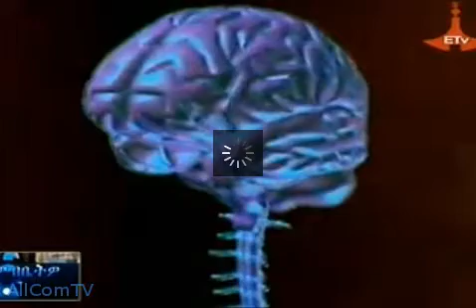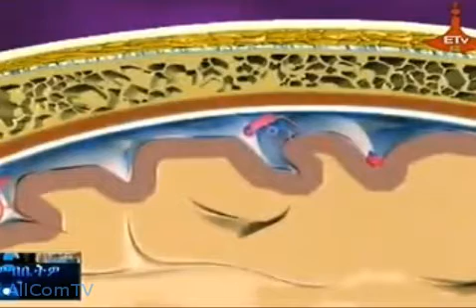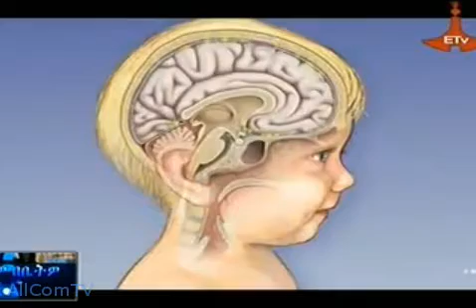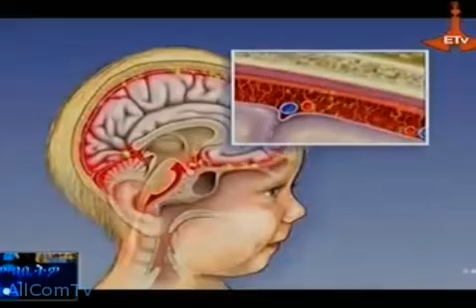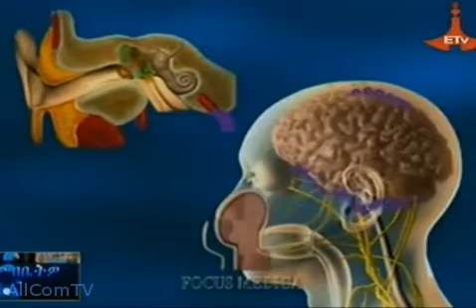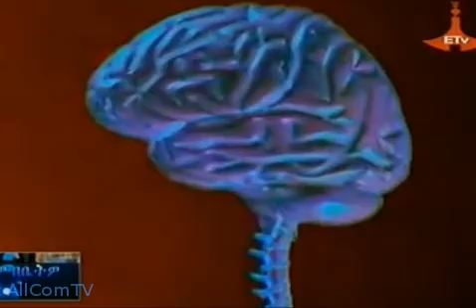Meningitis (Majirat Getir in Amharic) Part-1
Dr Admasu Tenna Internist and infectious disease specialist explains  the cause and prevention of bacterial meningitis in "Tenawo Bebetwo" ETV's live health show. Wondwosen Tilahun produces and hosts the weekly show.